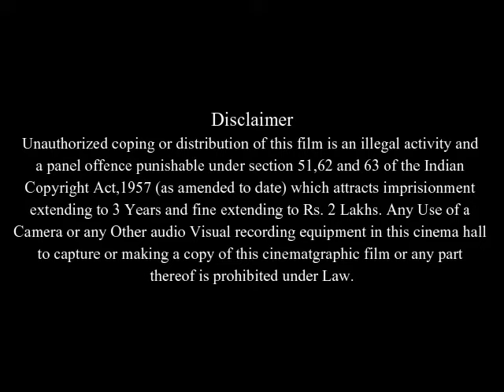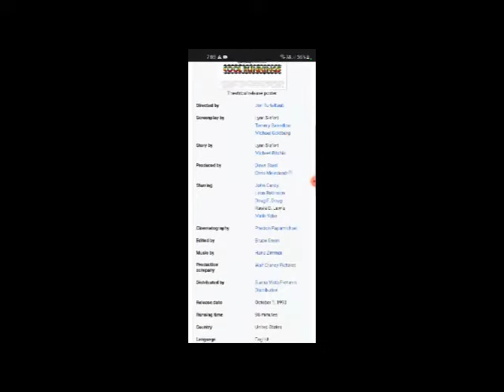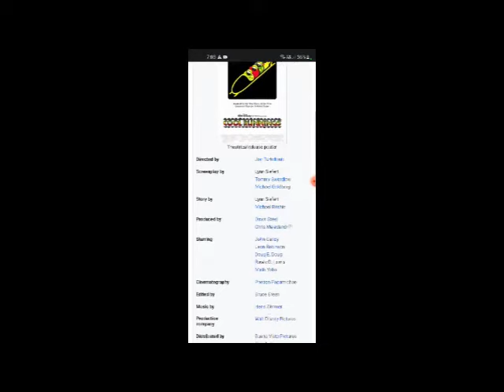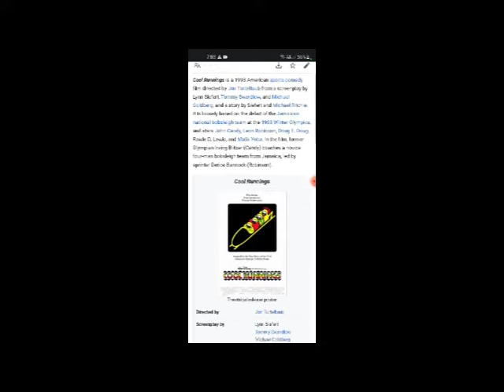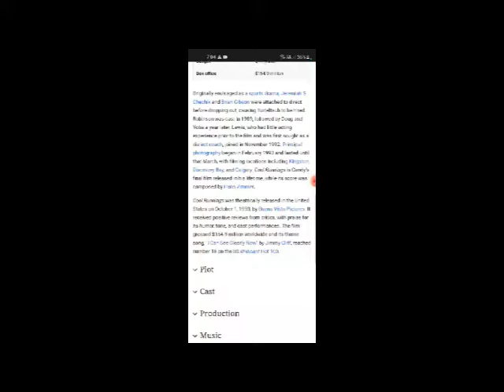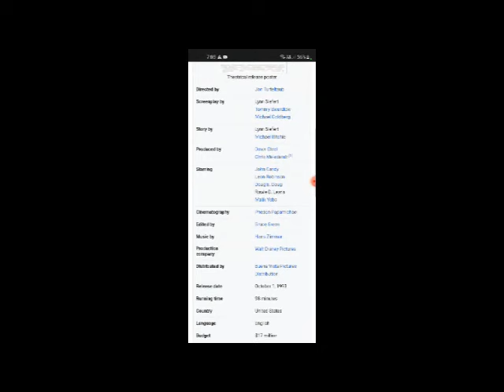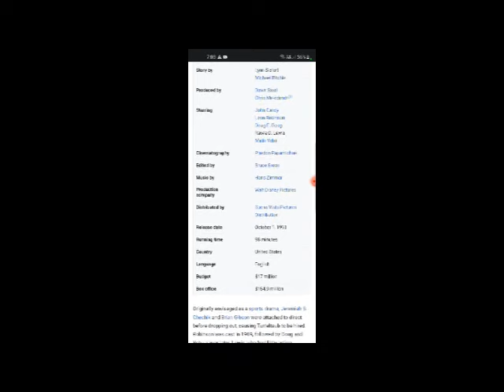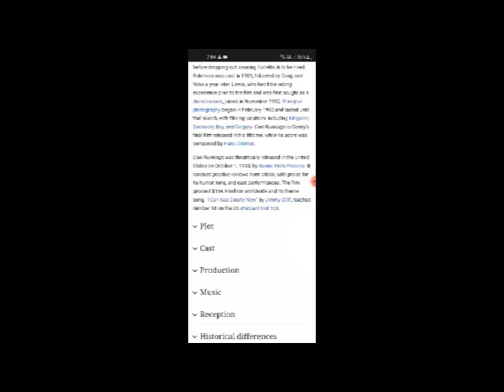Cool Runnings Full Movie Fact & Review in English / John Candy / Leon Robinson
In this video we will tell you about fact and review of movie Cool Runnings .